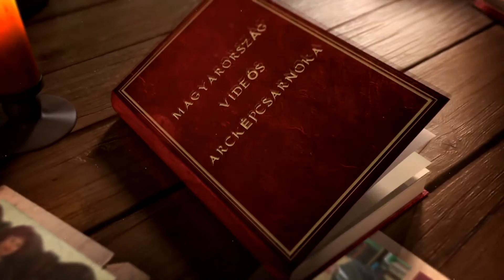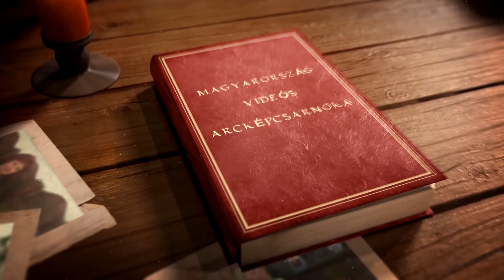Dr. Ináncsy Miklós